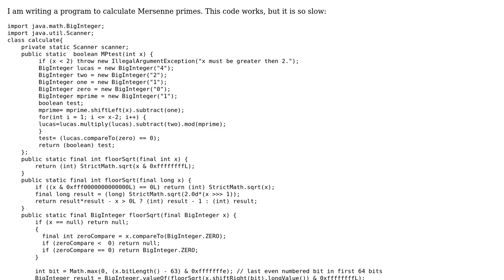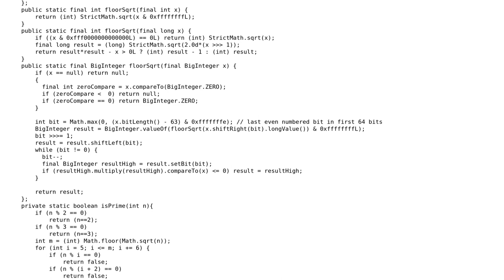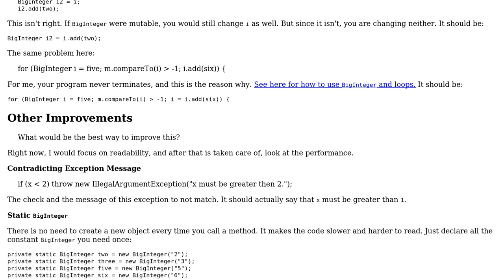Code Review: Speeding up Mersenne prime generator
With thanks & praise to God, and with thanks to the many people who have made this project possible! | Content (except music & images) licensed under CC BY-SA | Music | Images & others | With thanks to user tim user Progo user Jamal and the Stack Exchange Network Trademarks are property of their respective owners. You are responsible for your own actions.